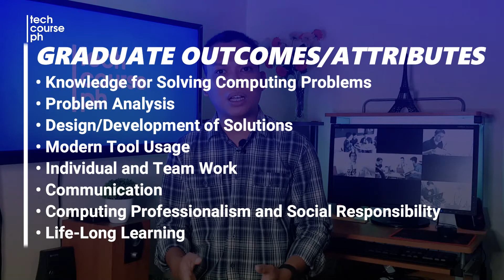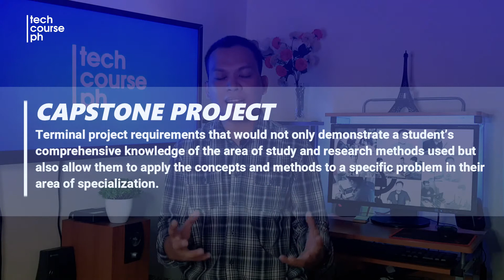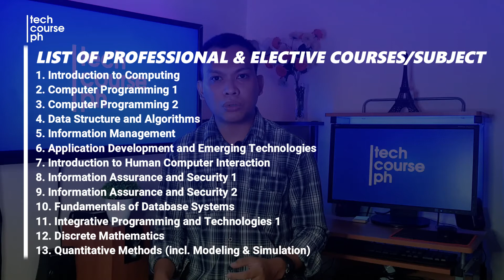BSIT Curriculum | Tech Thought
This video will discuss the core competencies expected of graduates of BS Information Technology and the minimum standards of the Commission on Higher Education for Higher Education Institutions such as program description, outcomes, job roles, and list of professional and elective courses of the BSIT curriculum.